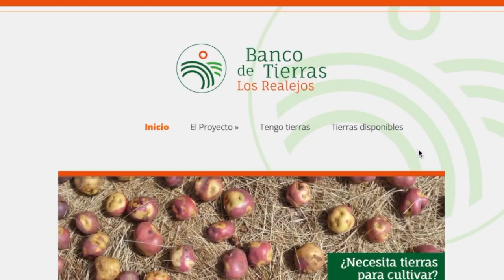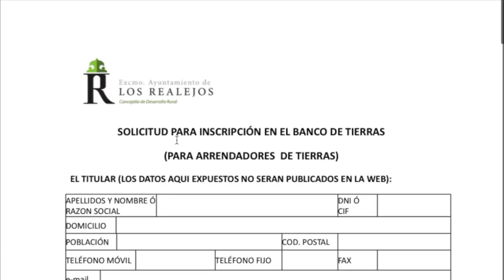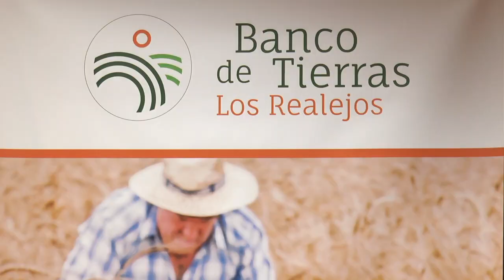Presentación del aplicativo web 'Banco de tierras' en Los Realejos